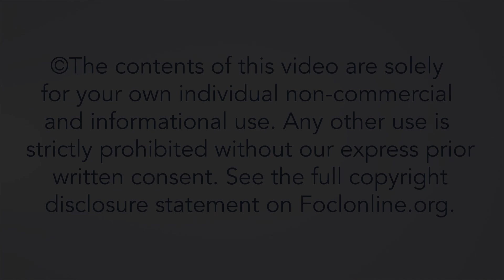Why is asking questions so important when we talk with non-Christians? - Andrew Fellows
Andrew Fellows was appointed pastor of a church in Bradford, West Yorkshire in 1988 where he served for seven years. In 1995 his family moved to the English branch of L’Abri Fellowship, where they lived and worked for 21 years. From 2011 to 2016 Andrew was the chairman of L’Abri International. Now based in Cambridge, Andrew is the pastor of a newly formed church alongside his work of speaking and writing. He has a special interest in reaching sceptics and encouraging followers of Christ to develop the life of the mind so it includes the whole Gospel to the whole world with all of its implications. Here, Andrew answers questions from the talk "Apologetics in the Crucible: A Post Christendom Approach", given at the 2024 European Leadership Forum.

24INT46A3